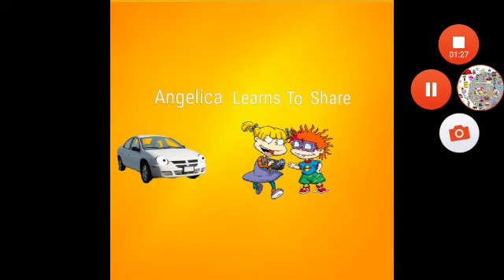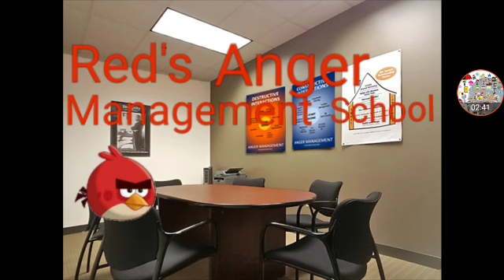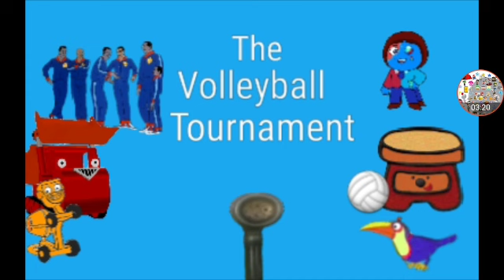Gaming Kenny Scooby Trick Or Trek McCormick Doo Episodes Coming Soon Part 7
Request By Jorge Cruz